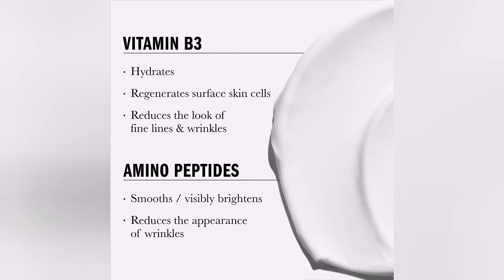Olay Regenerist MicroSculpting Cream Face Moisturizer with Hyaluronic Acid, Niacinamide, Face cream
SUPER CHARGED FACE CREAM: Daily face moisturizer deeply hydrates to visibly firm skin for a lifted look

MAXIMIZED MOISTURE: Hydrating formula that will seamlessly blend to strengthen skin's moisture barrier for bouncy, firm & younger-looking skin

POWERFUL INGREDIENTS: Formulated with Vitamin B3 + Hyaluronic Acid, to helps skin turnover, remove dead skin cells & correct the look of wrinkles

LAST BUT NOT LEAST: Use as the final step of your skin care routine, a.m. & p.m.

VISIBLE RESULTS DAY 1: Instantly improve hydration and with continued use, build skin to its strongest state to best combat everyday stressors

OUTPERFORMS THE COMPETITION: Hydrates skin better than creams costing over $100, $200 and even $400

INCLUDES A TRIAL SIZE: Try 1 week of Olay Regenerist Whip Fragrance Free Face Moisturizer